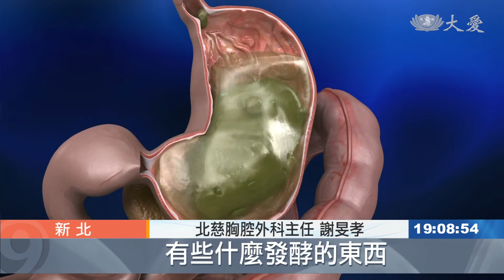老翁暴飲暴食 食道破裂狂吐險送命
吃東西八分飽就好，除了維持體態，更為了健康。81歲的林先生捨不得浪費食物，盡可能地把東西吃下肚，幾個小時後出現嘔吐、胸腹異常疼痛的情形，送醫治療才知道，原來是吃太多導致食道破裂，好在緊急手術救回一命。

81歲的林先生，日前因為嘔吐、胸腹異常疼痛，由家人送到急診治療。

患者兒子 林先生：「前一天晚上就吃了一些花生、紅棗，就吃了很多東西，又怕浪費，所以他的胃腸好像垃圾桶，凌晨兩三點的時候就一直嘔吐，載他來慈濟醫院，那時候就宣告病危。」

經過電腦斷層檢查，確認是靠近胃部的食道破裂，食物與體液滲漏到胸腔，引起大範圍發炎。

北慈胸腔外科主任 謝旻孝：「暴飲暴食之後，他胃忽然撐很大，有些什麼發酵的東西，會引發他想吐，不是靠胃收縮，是靠整個腹壓增加，想把東西吐出來，它(食道)還來不及放鬆的時候，你一整個壓力擠上來，食道下段破掉，靠近胃的地方破掉 。」

緊急手術清除外漏的食物、胃液，並修補破裂的食道。醫師提醒，食道破裂死亡率高達20%以上，若出現嘔吐、伴隨胸腹疼痛，要盡早就醫。

台北報導